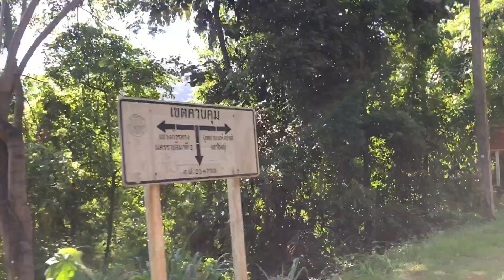【泰國必玩】考艾自由行第2天！1日收集稀有神奇寶貝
地點：Khao Yai National Park
時間： 6 AM-6 PM